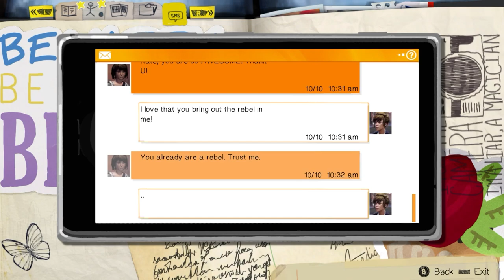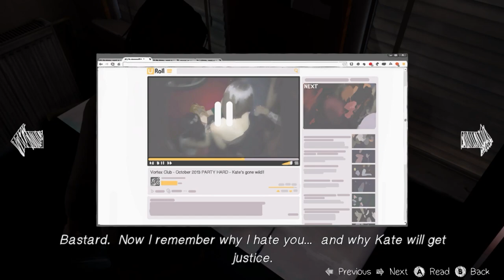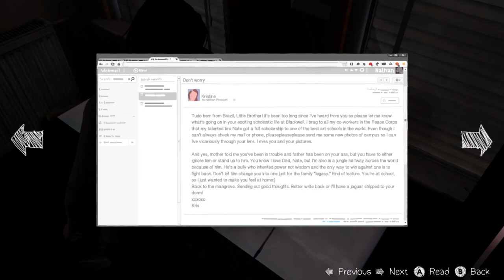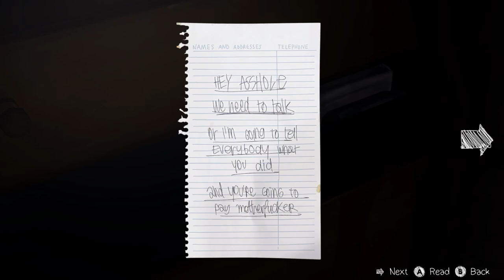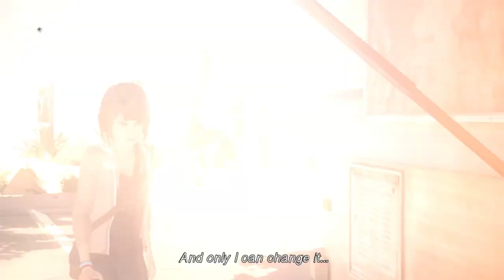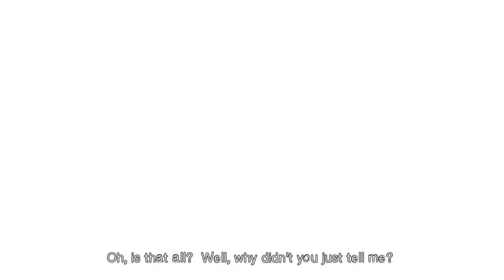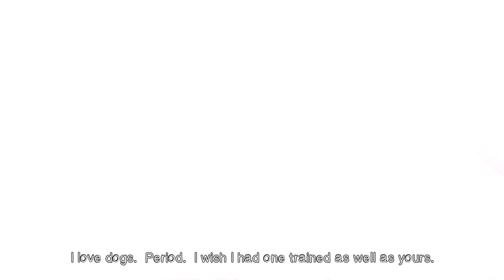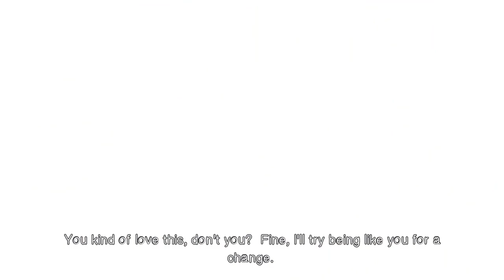A Nice Meeting With Frank - APWSTR Plays Life Is Strange PART 11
We totally don't redo that meeting five times.